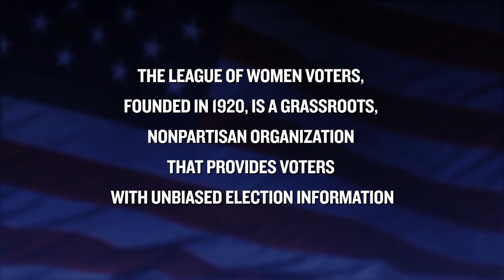Video Voters' Guide - State Representative, District 30: Kyle Markley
Tualatin Valley Community Television and  the League of Women Voters of Oregon have collaborated again this fall on the Video Voters’ Guide focusing on State, Local and Federal candidates running for offices in the Washington County, Lake Oswego, West Linn and Rivergrove areas.